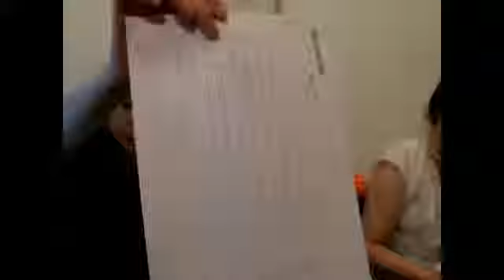２０１５年７月２１日特番「おしゃべりケーキ会」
２０１５・７・２１特番「おしゃべりケーキ会」ゲストに句友の磯かほるさん＆歌手ミルキーさんをお招き
今回のお菓子はビスコッティー
お題は「パイン」と「マンゴー」